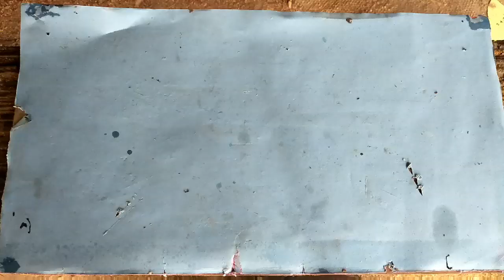Bentuk awal lampu hias dari kayu seperti ini - bubut kayu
lampu hias bisa dibuat dari kayu bekas,bahkan kayu bekas juga bisa diolah menjadi vas bunga,tempat pensil atau ornamen kayu.

dengan cara pengerjaan bubut kayu hasilnya bisa lebih rapi dan cepat dalam pengerjaanya.tidak perlu mesin bubut mahal,cukup menggunakan mesin bubut kayu rakitan.

pada video ini ditampilkan cara membuat lampu hias menggunakan kayu bekas

untuk lebih jelasnya,simak video ini sampai selesai

semoga menginspirasi